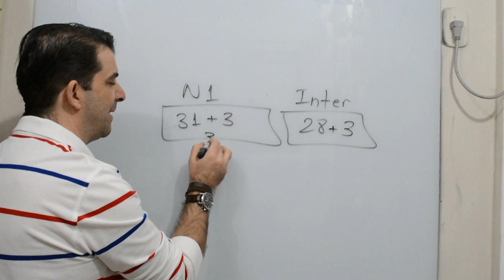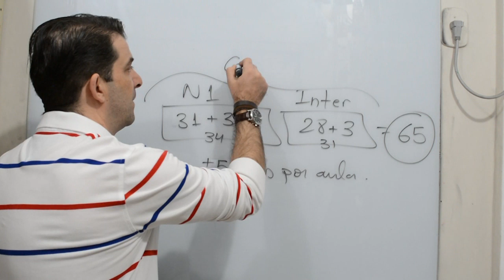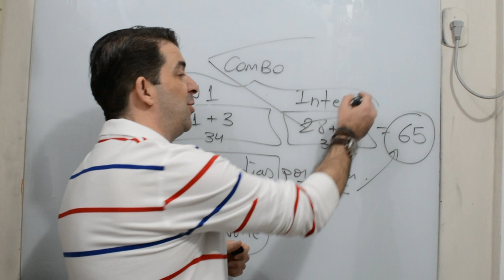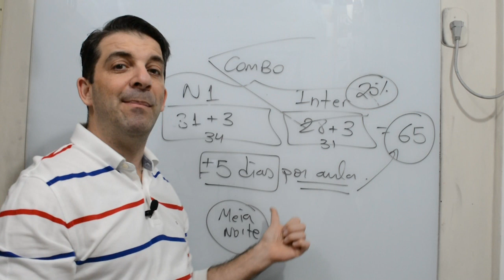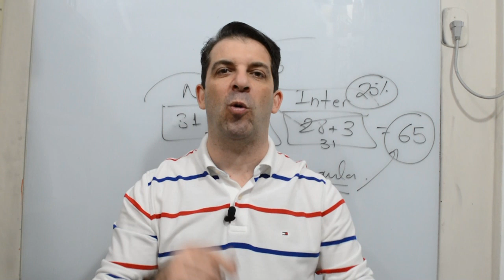Dá pra estudar todo o Árabe em 1 ano?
"Professor! Se eu adquirir as duas plataformas, nível 1 + Intermediário, vou conseguir fazer bem as aulas em 1 ano?"
Assista e confira a resposta!